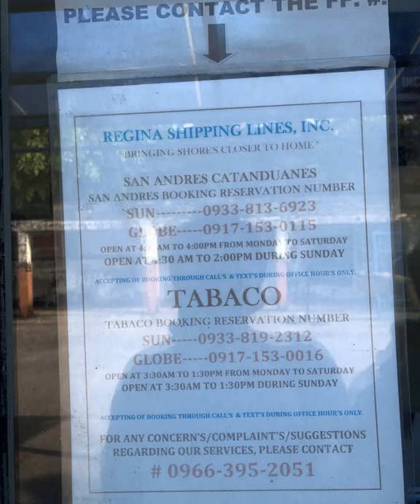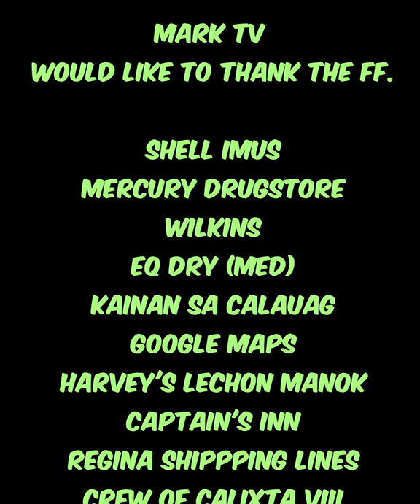Biyaheng BICOL I Part 1 I Catanduanes Road Trip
Catanduanes Adventure